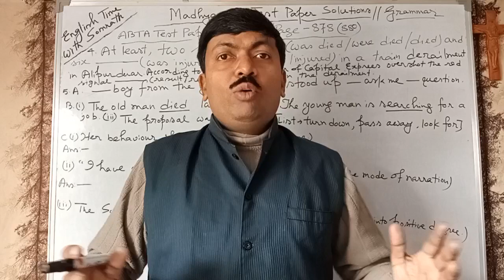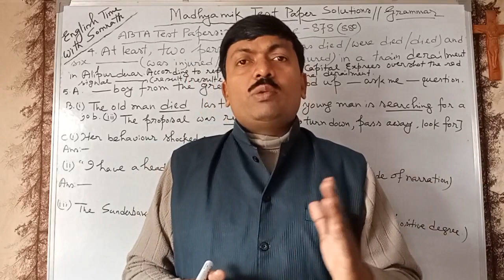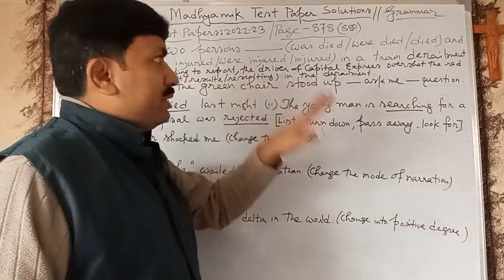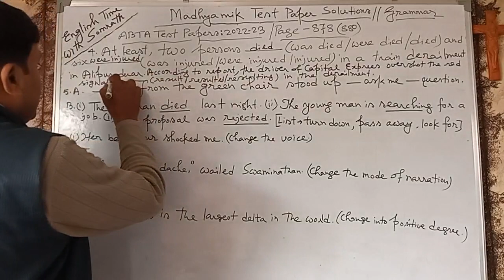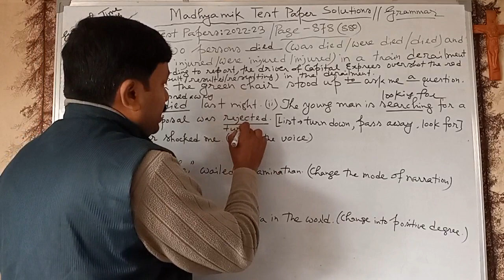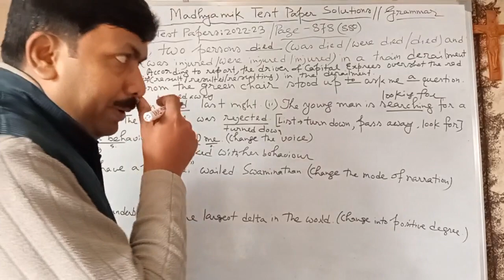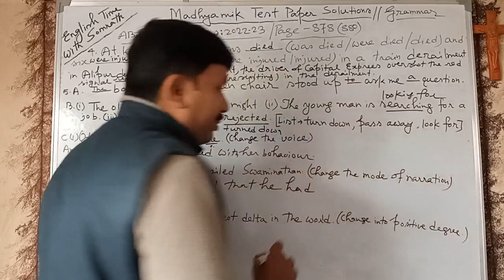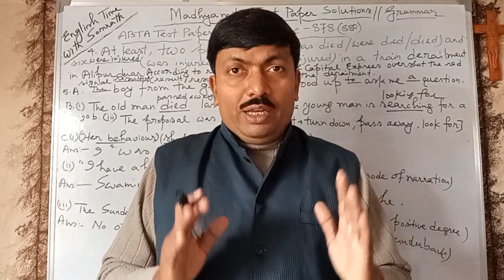Madhyamik Test Papers 2022 -23(ABTA) : English : Grammar Solutions In Bengali : Page No 878 ( 880 )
Madhyamik Test Papers 2022 -23(ABTA) : English : Grammar Solutions In Bengali : Page No 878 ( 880 ) - This video offers the viewers working out session of English Grammar items from Pages 878 of ABTA Test Papers 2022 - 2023 , as per the syllabus of West Bengal Board of Secondary Education . And everything is discussed in Bengali .

If you wish , you may visit the following channels...

EnglishGrammarSolutionsMadhyamikTestPapers2022-23